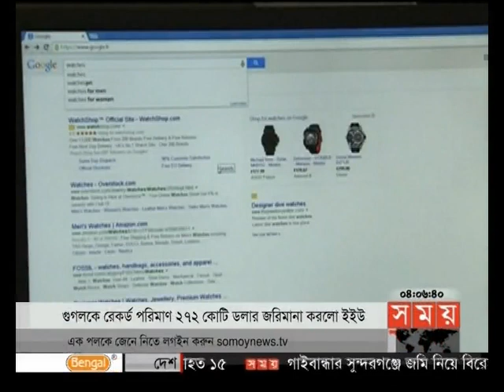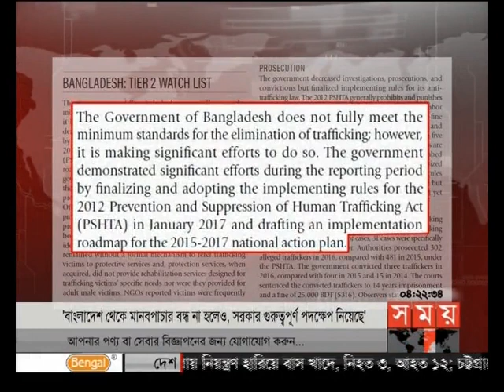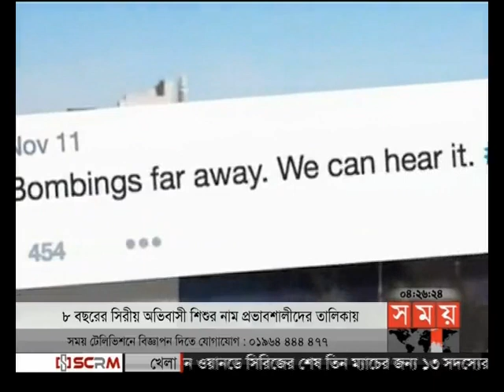আন্তর্জাতিক সময় (বিকাল ৪টা)